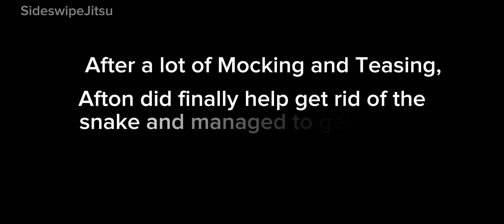An Afton and Parker Interaction | Ft. Severus Parker and Afton | Severus Variants AU | HP Gacha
A small interaction between my 2 variants, Severus Parker and Severus Afton. One is also known as Shadow Spider and the other is known as... well... Severus Afton, eldest child of William Afton.

Parker and Afton didn't really like each other at the beginning for a multitude of reasons. But after a while, you can see them going from rivals to brothers of sorts. Thank god for that, finally someone who won't die on Parker.

Also, Parker (even before the spider bite) was afraid of snakes. The bite just made him even more scared ot them. Don't worry, evveryone teases him about it.

Finally got to try out Gacha life 2 and I am honestly impressed!! Put a 🐍 in chat if you stayed with me through this description!!